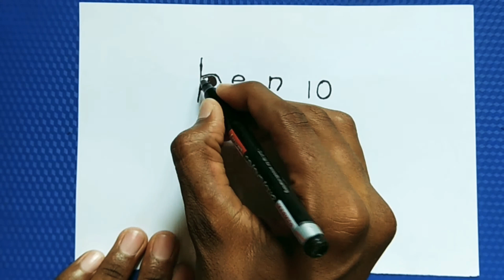How to draw ben 10 using the word ben 10 .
Welcome to (Md arts - YouTube)

Today's video is - How to draw ben 10 using the word ben 10 .